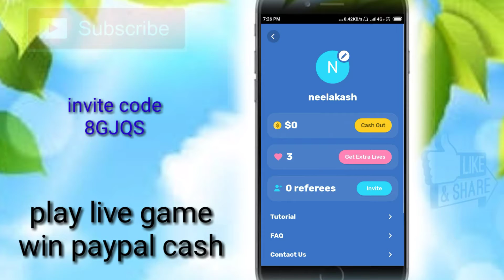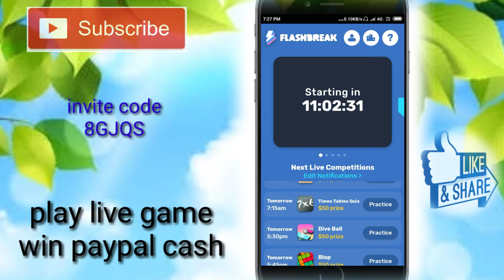Best Earning app earn upto $100 with flashbreak app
4/3/2019

Use my code 8GJQS to sign up to get an extra life.